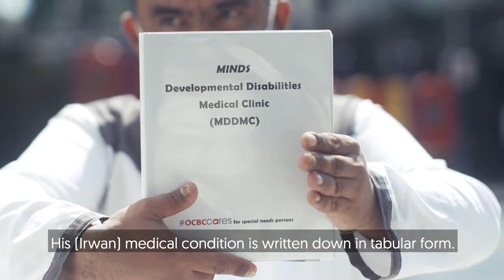A Special Kind of Clinic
For some people with special needs, verbalising pain is a challenge. The MINDS Disability Clinic that we support helps diagnose their conditions to aid speedy treatment.

To find out more about our efforts to help improve healthcare access for people with special needs,